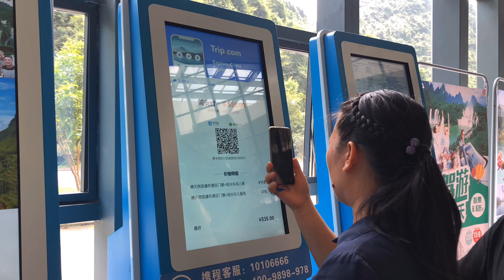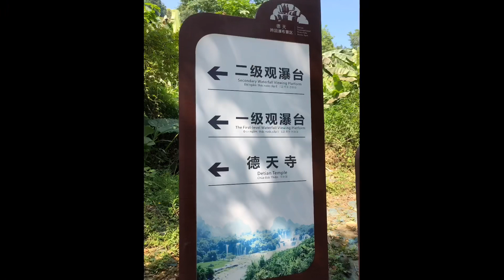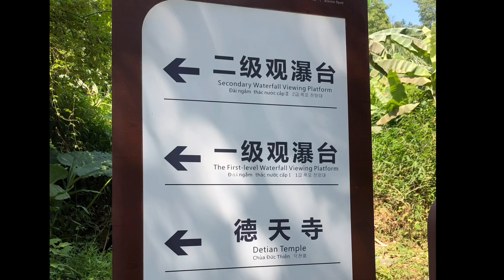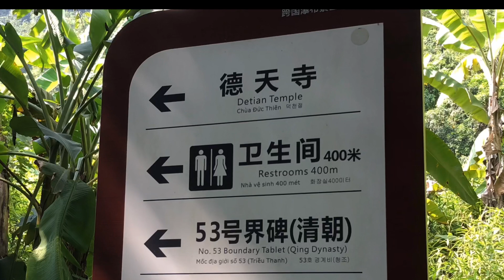น้ำตกสองประเทศ จีน - เวียตนาม Detian waterfall น้ำตกเต๋อเทียน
ความมหัศจรรย์ของธรรมชาติ น้ำตก 2 ประเทศ กับความอลังการธรรมชาติที่มนุษย์สร้างขึ้นไม่ได้แน่นอน